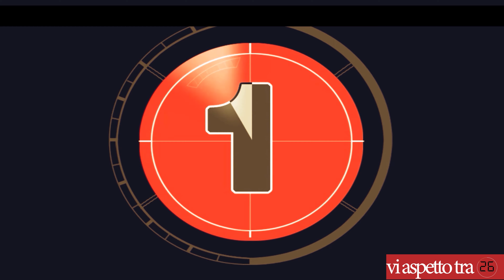VOOPOO ARGUS P1s con iCOSM CODE zero perdite @VOOPOO - UnikoSvapo Review 2023